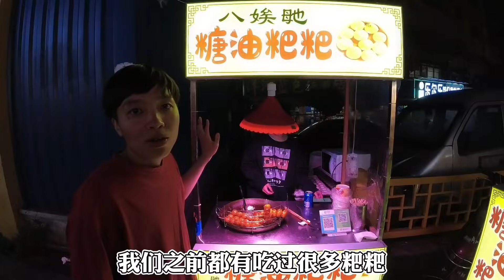20元在長沙可以吃什麼？台灣同學震驚了，一線城市物價原來是這樣【呱呱鴨鴨趴趴走】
台灣同學拿20元錢走在大陸新一線城市，看看都能買到什麼好吃的？意外找到糖油粑粑，口味有點像是台灣白糖粿，好吃
20元在長沙可以吃什麼？台灣同學震驚了，一線城市物價原來是這樣【呱呱鴨鴨趴趴走】

***📷台灣同學裸辭遊大陸📷***

呱呱鸭鸭带你走遍天下，领略大陆真实风光！